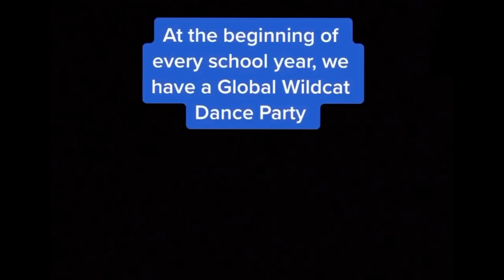Global Ambassadors Welcome Video